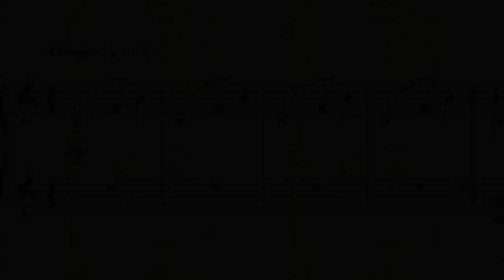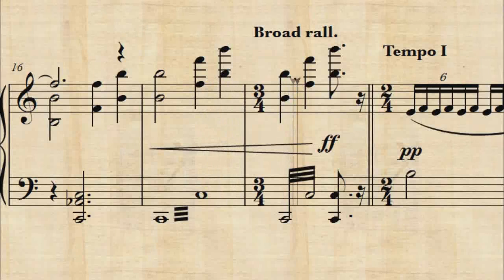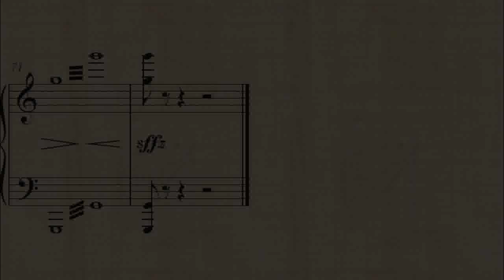The Crystal Spell - Indiana Jones and the Kingdom of the Crystal Skull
Piano arrangement of the Concert Version.